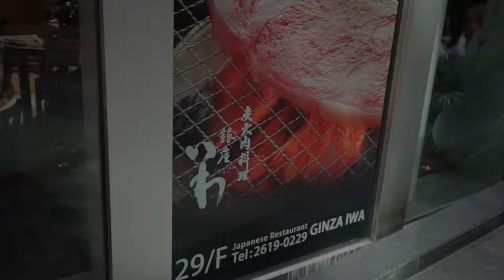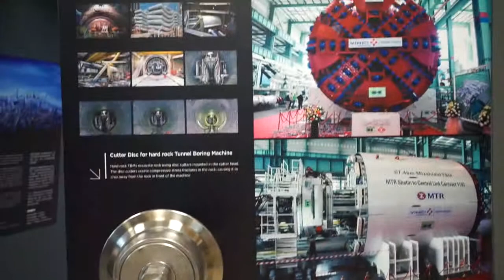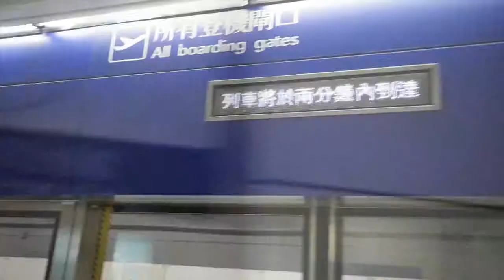香港→日本 17日の一日 エベレストに行ってきます！71/1000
香港→日本　17日の一日

2019年のエベレストに向け、自分を奮い立たせる意味でも、毎日のトレーニングの動画と、眼鏡屋なので、その毎日のトレーニング最中に無理に眼鏡を紹介していくことにしました。とりあえず、１０００日１０００本動画での紹介をまず目指します。